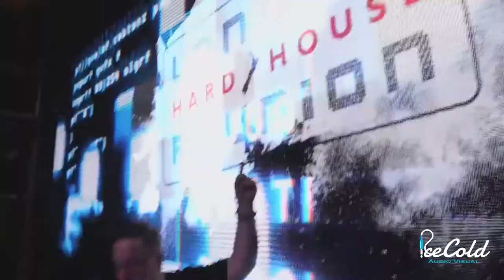Steve Hill x Technikal - Live set for London Hard House Reunion 2020 Weekender!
Packed with Hard Dance classics...enjoy this set from Steve Hill & Technikal...recorded in a warehouse with full production!